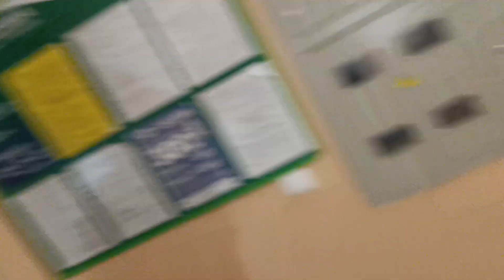- Алё!Ира,быстрей беги,пока не началось 🤣 я бегу